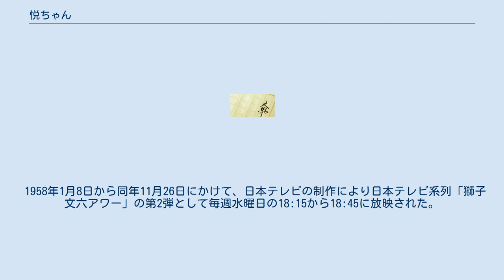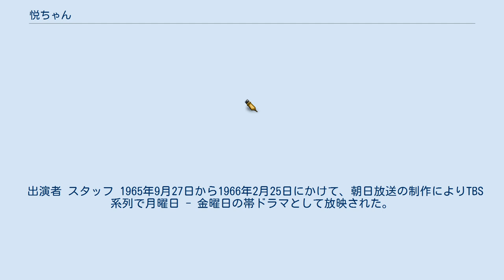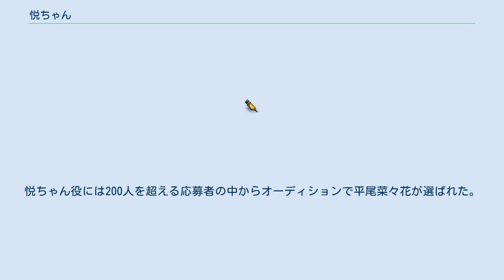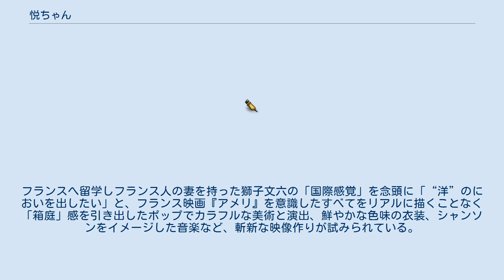悦ちゃん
『悦ちゃん』（えっちゃん）は、獅子文六による長編小説、またそれを原作とする映像作品。
獅子初の新聞連載小説で、1936年（昭和11年）7月から1937年（昭和12年）1月まで『報知新聞』に連載、1937年（昭和12年）3月に大日本雄辯會講談社より刊行された。
連載終了後すぐに映画化され、戦後もたびたびテレビドラマ化されたため、獅子の作品のなかでは最もよく知られた作品の一つとなっている。
 獅子初の新聞連載小説として、1936年（昭和11年）7月19日から1937年（昭和12年）1月15日まで『報知新聞』に連載され、1937年（昭和12年）3月に大日本雄辯會講談社より刊行された。
妻を亡くした“碌さん”こと碌太郎の再婚話をめぐり、賢くて元気いっぱいの一人娘“悦ちゃん”こと悦子が活躍する姿を描いた小説である。
獅子は戦後、小説『娘と私』の中で、主人公の“悦ちゃん”の描写は、実娘の幼少期がモデルであることや、『悦ちゃん』の成功で生計の道が開き、家族を養うことができるようになったことを明かしている。
 1937年（昭和12年）に日活により映画化。
また1958年（昭和33年）に日本テレビ系「獅子文六アワー」でテレビドラマ化されて以降たびたびテレビドラマ化された。
 2000年代以降の獅子の再評価に伴い2015年（平成27年）12月9日にちくま文庫より復刊されて他の復刊作品とともに静かな獅子文六ブームとなり、2017年7月から9月までNHK総合「土曜時代ドラマ」にてテレビドラマ化された。
 妻に先立たれた作詞家の「碌さん」こと柳碌太郎の再婚話をめぐって、その娘である「悦ちゃん」こと悦子が奔走する。
 1937年に日活多摩川撮影所で映画化された。
この時日活は主人公である悦ちゃん役を公募し、当時小学4年生だった江島瑠美が選ばれた。
これがデビュー作となった江島は、役名にちなんだ悦ちゃんの芸名で出演し、一躍人気子役となる。
 数回にわたってテレビドラマ化されている。
 1958年1月8日から同年11月26日にかけて、日本テレビの制作により日本テレビ系列「獅子文六アワー」の第2弾として毎週水曜日の18:15から18:45に放映された。
日本電池（現：ジーエス・ユアサコーポレーション）の一社提供。
 出演者 スタッフ 1965年4月25日に、NHK総合「家庭劇場」（毎週日曜 9:00 - 9:40）の第3回として放送された。
 出演者 スタッフ 1965年9月27日から1966年2月25日にかけて、朝日放送の制作によりTBS系列で月曜日 - 金曜日の帯ドラマとして放映された。
放送時間は14:15 - 14:30。
全110回。
 出演者 スタッフ 1974年5月27日から同年6月19日にかけて、NHK総合テレビの「少年ドラマシリーズ」枠で放映された（全12回）。
NHK名古屋制作。
悦ちゃん役には名古屋市の小学4年生だった服部真由美が公募で選ばれた。
 NHKには一話も保存されていなかったが、2018年に主役の服部真由美が全12話のテープを発見し、NHKアーカイブスへ提供。
父親と伯父が録画していたものだったが、第2話のみ冒頭約15分が欠落している。
2020年9月以降、NHKの番組公開ライブラリーで公開。
 出演者 スタッフ 『悦ちゃん〜昭和駄目パパ恋物語〜』（えっちゃん しょうわだめパパこいものがたり）と題して、NHK総合テレビの「土曜時代ドラマ」枠で2017年7月15日から9月16日まで放送された。
全8回。
主演はユースケ・サンタマリア。
悦ちゃん役には200人を超える応募者の中からオーディションで平尾菜々花が選ばれた。
 企画・制作 プロデューサーの家冨未央が、2015年にちくま文庫より復刊された獅子文六の原作を書店の店頭で偶然目にしてそのカラフルな装丁に惹かれて手に取り、「ダメなところも含めて愛らしい中年男の恋物語が明るくポップに描かれていて、パパやママなど80年前に書かれたとは思えないモダンな言葉の嵐。新鮮でした」と、若年層もターゲットにとリニューアルされた「土曜時代ドラマ」枠の第2弾としてドラマ化を企画。
過去の映像化作品とは一線を画し、昭和10年の東京・銀座を舞台としたラブコメディを21世紀版として大胆にアレンジし「昭和...